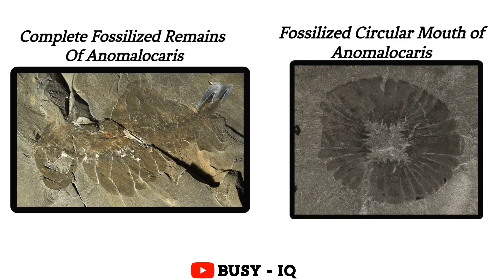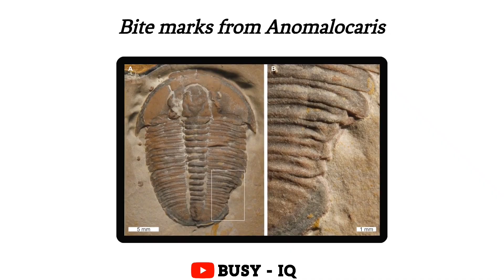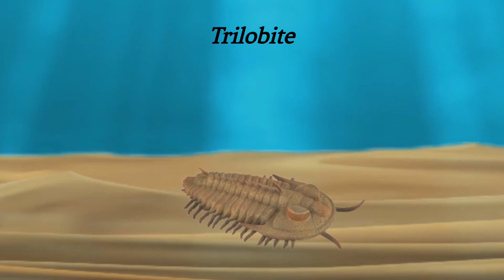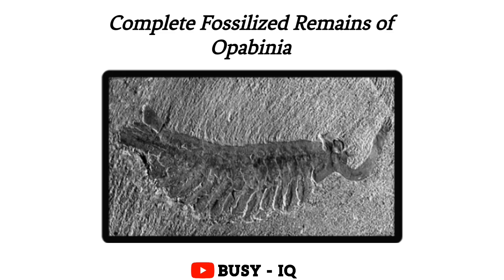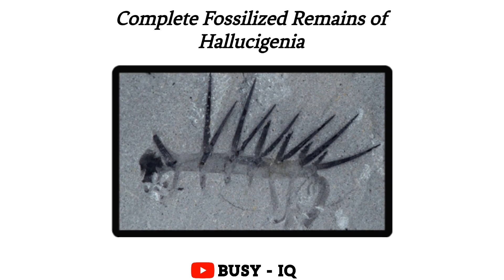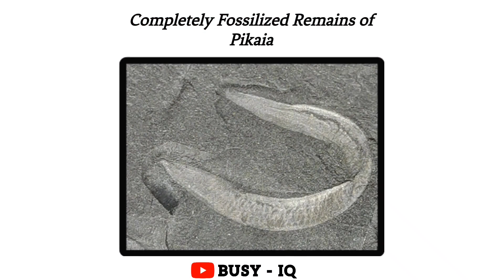When Anomalocaris Threatened Every Creature In The Sea. || PREHISTORY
About 541 million years ago, during the Cambrian period, planet earth was a different place. The earth’s oceans were a home to many unusual creatures. Among these creatures is an organism that terrified the Cambrian seas. This is the anomalocaris, one of the largest creatures of the Cambrian period. According to fossil record, anomalocaris, is the world’s first apex predator. Anomalocaris, which means "abnormal shrimp," baffled scientists for decades, challenging the conventional theories of early Cambrian life forms.

The fossil of this creature was first discovered in the Burgess Shale of British Columbia, Canada, in the early 20th century, Anomalocaris was initially misinterpreted as separate species due to the fragmented nature of its fossils. The creature's circular mouth parts, for instance, were thought to be a jellyfish, leading to confusion about the true nature of this ancient species. Similarly, its grasping appendages were initially misinterpreted as belonging to a different species altogether, contributing to the complex puzzle that researchers had to solve. It was not until the late 1970s, with the discovery of more complete specimens, that the true nature and colossal size of this ancient creature were unveiled.
About 541 million years ago, during the Cambrian explosion, the Earth's oceans were teeming with an astonishing diversity of life forms. This era witnessed the emergence of complex organisms, marking a crucial turning point in the history of life on planet earth.

It had an elongated segmented body measuring up to 3 feet in length, Anomalocaris boasted a distinctive pair of formidable grasping appendages, adorned with sharp spines for capturing and subduing its prey. It had about 15 pairs of overlapping flaps, which made it a proficient swimmer. Each flap, composed of a flexible yet sturdy material, acted as a dynamic component, generating propulsive forces as it oscillated back and forth. The overlapping arrangement of these flaps allowed for a continuous, undulating motion, akin to the movement of a modern-day cuttlefish or squid. By flexing and extending these flaps in a coordinated manner, Anomalocaris could create a powerful thrust, propelling itself through the water with remarkable precision and control. The strategic placement of these flaps along the body of Anomalocaris facilitated seamless locomotion, allowing it to swiftly change direction and pursue elusive prey items. This adaptability granted Anomalocaris a competitive advantage, enabling it to navigate complex marine environments and outmaneuver rival predators, thereby solidifying its position as the first formidable apex predator during the Cambrian period.

Anomalocaris had prominent compound eyes, which possessed over 16,000 lenses, this granted it an exceptional vision in the ancient Cambrian seas, and a great advantage over other living creatures at that time. What made Anomalocaris truly unique was its peculiar mouth structure, reminiscent of a circular array of serrated plates, which was adapted to shredding and consuming its victims. Even hard shelled trilobites and other small arthropods were not safe, in the presence of anomalocaris. The predatory nature of anomalocaris likely gave way for the development of defensive adaptations among other marine organisms, commencing the arms race of evolution during the early stages of complex life on Earth.
Research suggests that Anomalocaris could also shed its exoskeleton periodically to accommodate its rapid growth. This ability to shed its cuticle represents an early adaptation akin to modern arthropods, hinting at the evolutionary link between Anomalocaris and present-day arthropods.

No infringement of copyright is intended. Please get in touch with me via the email shown in the "about" section of my channel if you are the copyright owner of any materials used in this video, or are authorized to act on behalf of the owner,  To remind me of a forgotten credit that needs to be given to the owner.